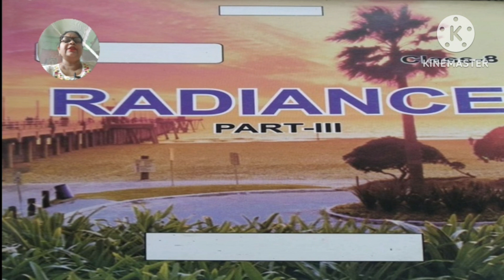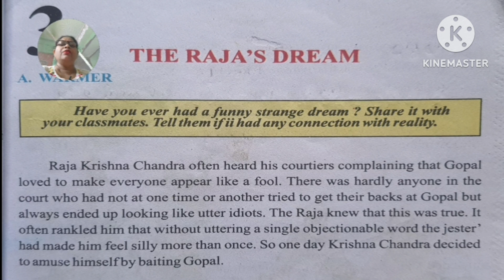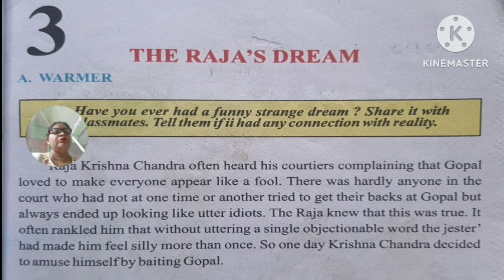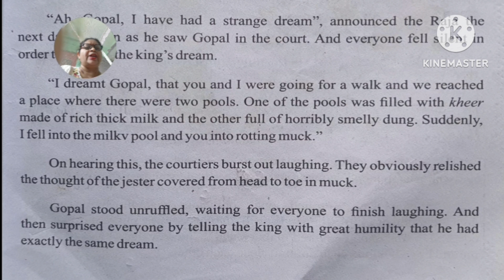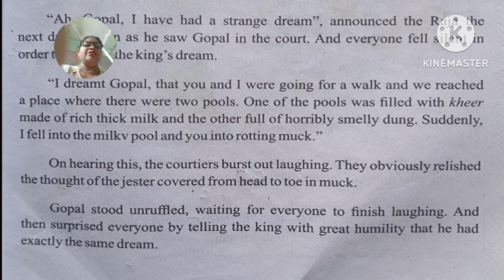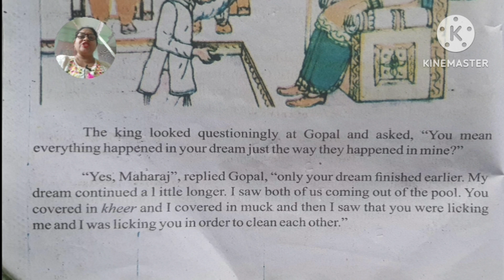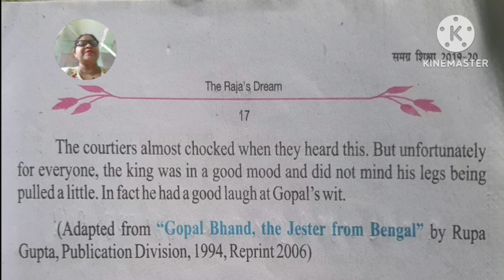The Raja's dream || Lesson 3rd ||Class 8th || Radiance- Bihar Board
Hindi explanation
Radiance- Bihar Board
Funny story
Raja's dream
# Jester's wit
# Gopal' s wit